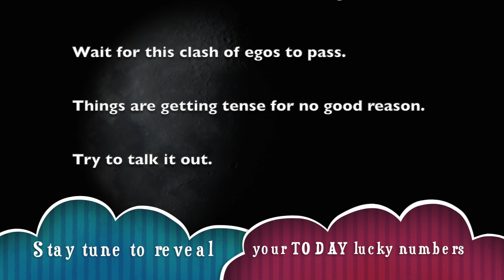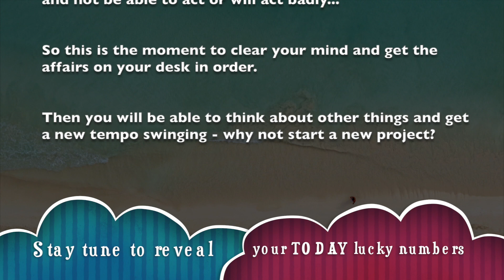Tuesday, September 3 : Libra is on a lucky run || Horoscope for today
_ Get your free Libra horoscope and find out what the planets have predicted for your day, week, month and year.